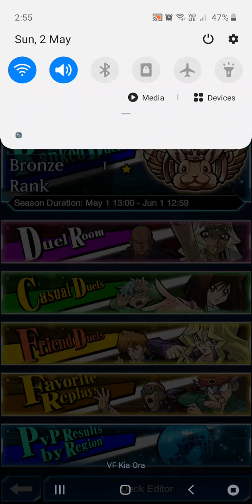Full Metal Ranked Duels - Duel Links Finale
Hayward uses his updated machine deck in some ranked duels